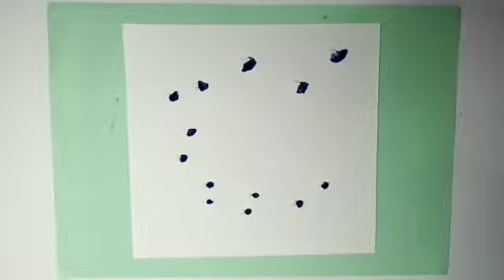5 Easy painting ideas using ear buds // Easy paintings // Palak Goud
Hope you all liked